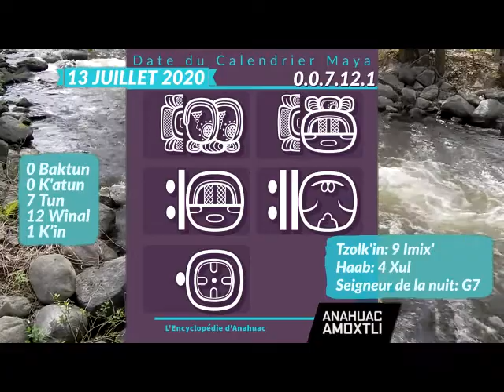Date du Calendrier Maya pour 13 Juillet 2020 | Calendrier Mixteque | Calendrier Azteque | Otomi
Quelle est la date du calendrier maya correspondant a 13 Juillet 2020?
En cette video on va vous montrer.

Vous pourrez voir la date ecrit en glyphes mayas et puis aussi disposé en francais pour mieux comprendre.

Dans la facon d'ecrire des Mayas on verra la date expresé en utilisante des glyphes, lesquels on pourrait dire seraient des logos, des symboles, meme des signes d'aujourd'hui. Oui, nous ancetres autochtones ont bien inventés le logo avant d'etre tres utilisés. Dans la gauche on a le glyphe maya pour chaque numero, et dans la coté droite de chaque numero on a le signe pour chaque date. Aujourd'hui on utilise jours, mois, années, siécles, et milenaires. Le Calendrier Maya de la Compte Longue a le K'in (jour), Winal (on dirait une plus longue semaine), Tun (année), K'atun (boucle de vingt années), et B'aktun (on dirait a la legere comme un siécle mais composée de vingt K'atuns).

On peut voir aussi tout ca ecrit en francais pour faciliter la comprehension. En plus, on va se trouver avec les calendriers Mayas du Tzolkin, Haab, et Seigneur de la Nuit qui correspondent a la date d'aujourd'hui.

Profitez-en de le visionner a besoin.

Si vous souhaitez une date speciale converti en Maya comme dans cette video, svp laisse un commentaire ou ditez-nous pour le créer.